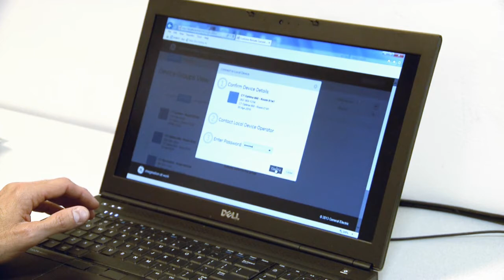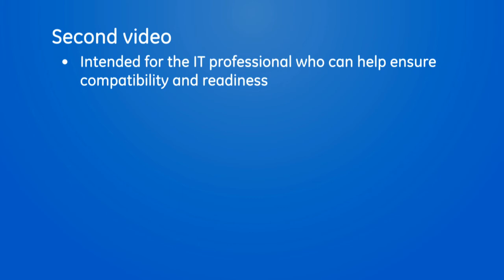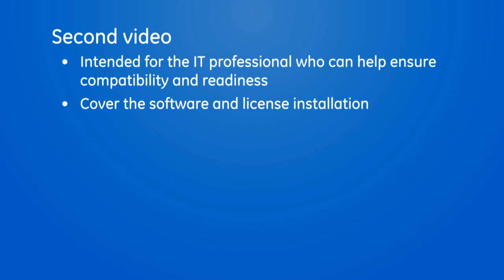Remote Console GE Healthcare Overview and Getting Started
This video walks users through the set up of remote console and shows users how the system and program works